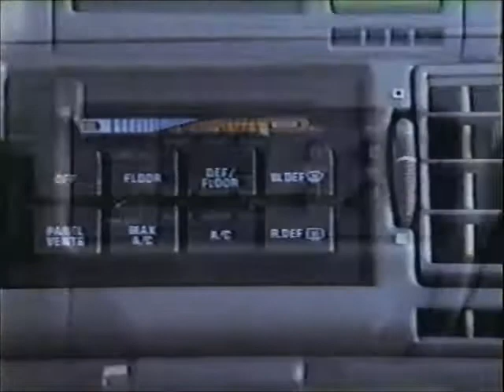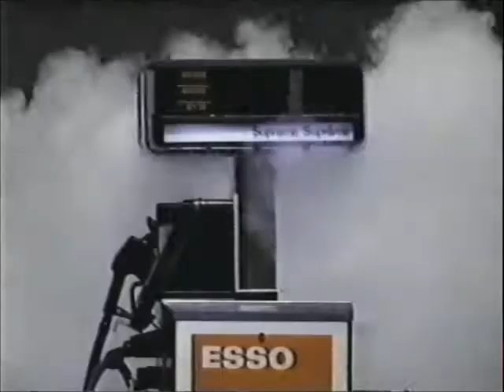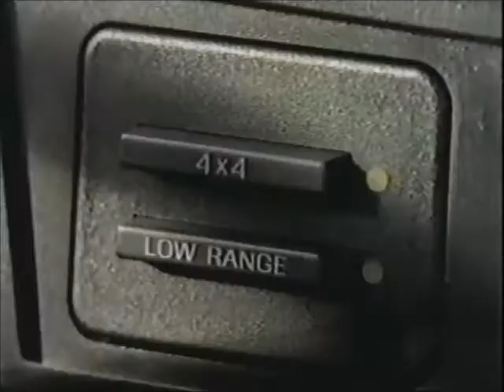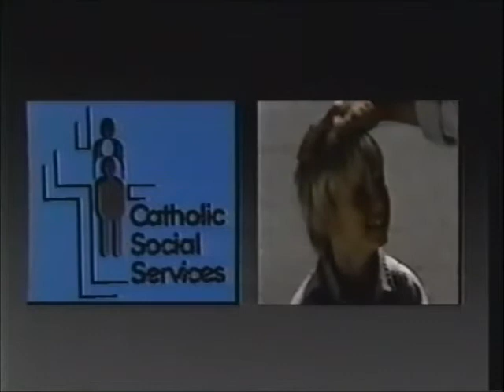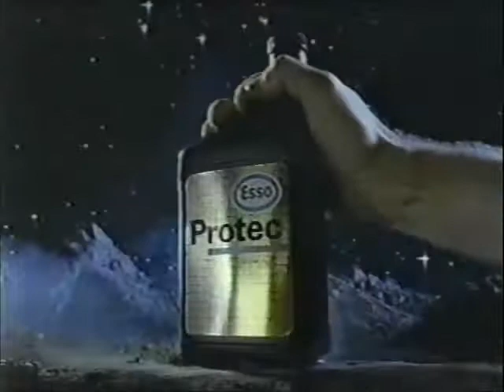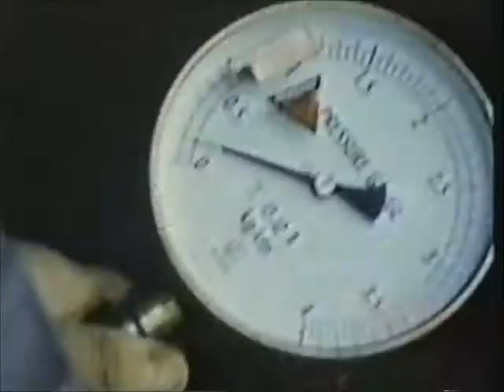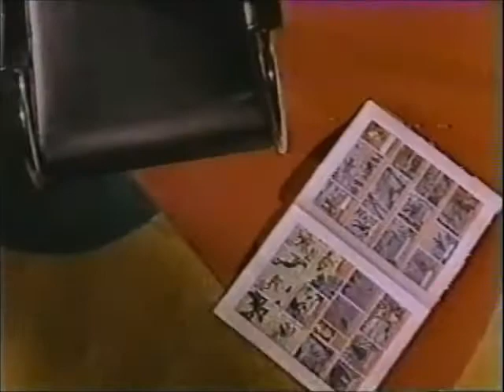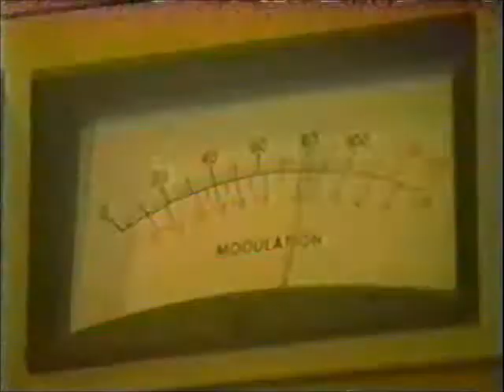Montage # 54 - Une partie des pubs du match Canadiens Sabres d'Octobre 89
1989
Certaines pubs ont été coupées, mais j'ai gardé l'essentiel.
Il y a quelques pubs francophones de l'Alberta.